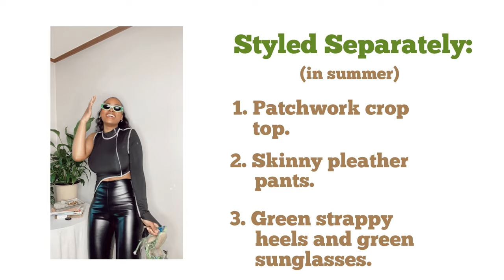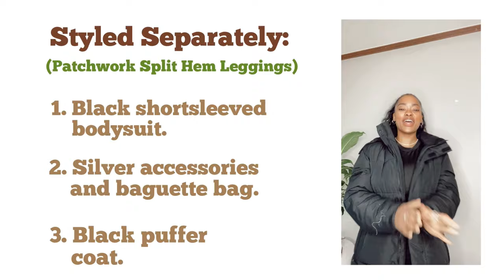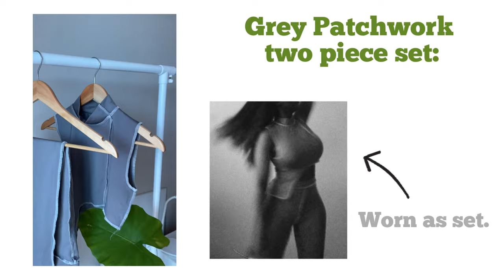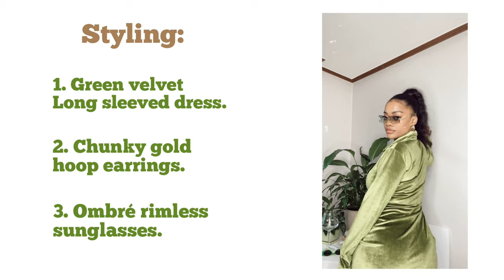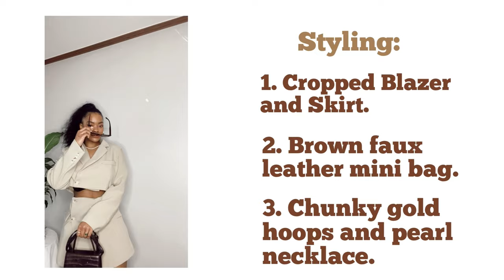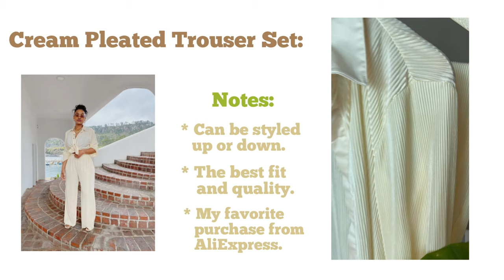AliExpress Haul | Mini Haul and Styling Video.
Hey!

I tried out some trendy pieces from AliExpress and I am obsessed with them all.

Xx

NB: CLOTHING IS NOT TRUE TO SIZE!
I ordered all of my items in a “Large” but I’m usually a “Medium”. SIZE UP!